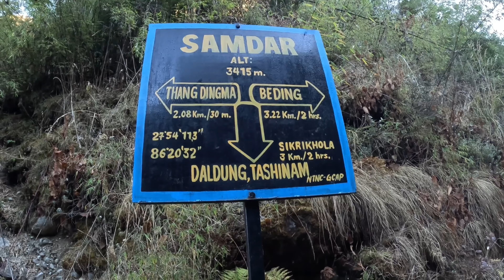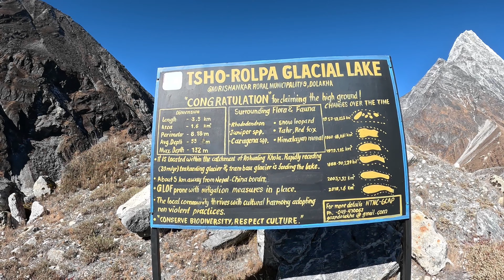Rolwaling Valley Trek Vlog (Episode 2) in 4K | Dudhkunda and TshoRolpa | Dolakha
Tsho Rolpa (also Cho Rolpa) is one of the biggest glacial lakes in Nepal. The lake, which is located at an altitude of 4,580 metres (15,030 ft) in the Rolwaling Valley, Dolakha district, has grown considerably over the last 50 years due to glacial melting in the Himalayas.

Dudhkunda is another beautiful lake in Rolwaling valley situated around 400 500m above majestic Tsho Rolpa lake. This place surely will take away your breath.
It is mostly recommended if you're planning to hike to Tsho Rolpa.

This is episode 2 of my Rolwaling Valley Trek Vlog.